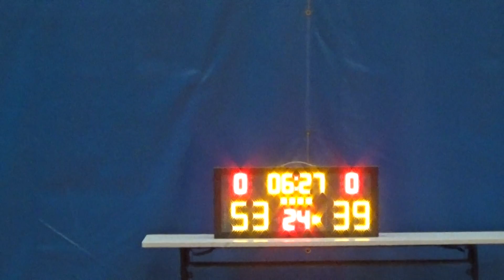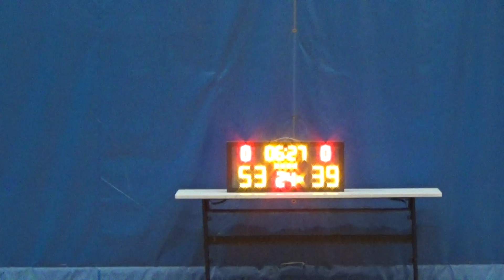20161124 OURS VS DSA 4th Quarter